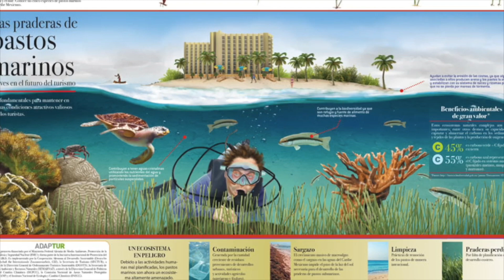Dia Mundial del Turismo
Hoy celebramos el DíaMundialDelTurismo, en SECTUR, es prioridad fomentar el TurismoSostenible, por ello con la estrategia MéxicoRenaceSostenible se crean circuitos turísticos con beneficio social y amistoso con la naturaleza integrando a pueblos y comunidades